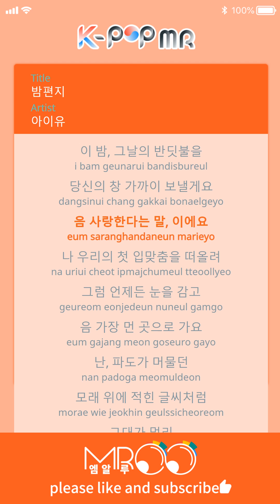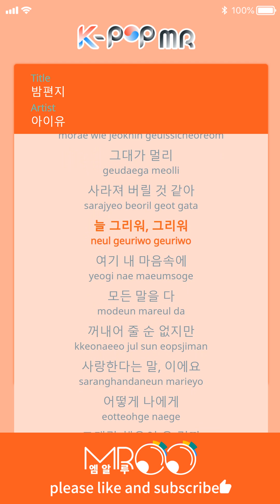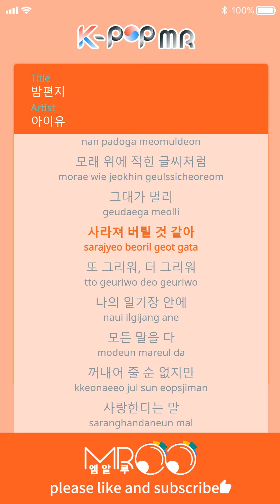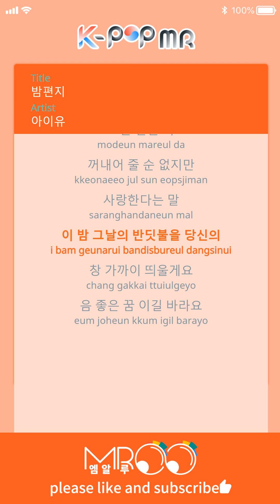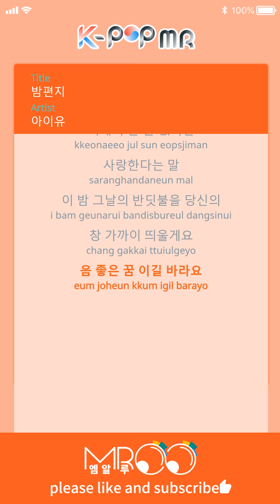Through the night (밤편지)(man ver.) - IU(아이유) [K-POP MR Channel_Musicen]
Lyrics :   김희원,제휘

Compose :  김희원,제휘

Tonight, I’ll send the glow of a firefly
to somewhere near your window
It’s that I love you
I remember our first kiss
I close my eyes whenever I can
and go to the farthest place

Just like letters on the sand
where waves were
I feel you’ll disappear
To a far off place
I always miss you miss you

All the words
In my heart
I can’t show them all to you
But, it’s that I love you

How can I be so lucky
to have met you, who is a blessing
If we’re together now
Ah how great it’d be

where waves were
I miss you again and miss you more

In my diary
All the words

to somewhere
Near your window
I hope it’s a good dream

ⓒMusicen. MROO